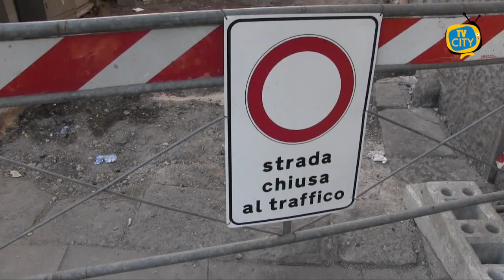Torre del Greco: proseguono i lavori di riqualificazione a via Falanga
Proseguono i lavori di riqualificazione a via Falanga, nel cuore dell’area mercatale di Torre del Greco.

L’angolo alle spalle della centralissima piazza Santa Croce che sarà abbellito, secondo i piani dell’amministrazione comunale con panchine, fioriere e un albero d’ulivo.

Un’area per fermarsi ed intrattenersi, soprattutto pensata per gli anziani.

Gli interventi partiti a luglio proseguono in queste settimane, senza arrecare disagio ai commercianti della zona e agli abituali frequentatori dell’area.

Gli interventi prevedono la riqualificazione del manto stradale, le fognature ed elementi di arredo urbano.

Prevista l’installazione anche di dissuasori e telecamere di videosorveglianza per garantire la sicurezza dell’area. Interventi che step by step con lavori in corso nelle prime ore pomeridiane dovrebbero terminare alla fine del mese di settembre.